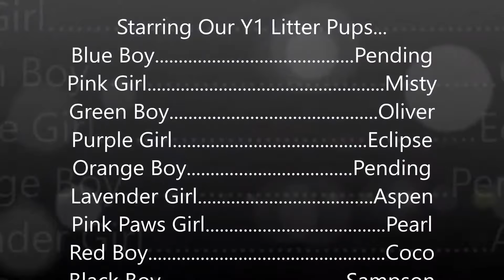Foxhunt's Y1 Litter 10/28/17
Havin' Fun! We're 10 wks old...